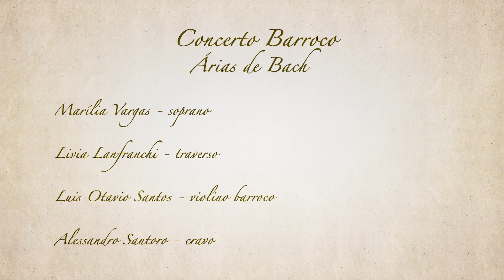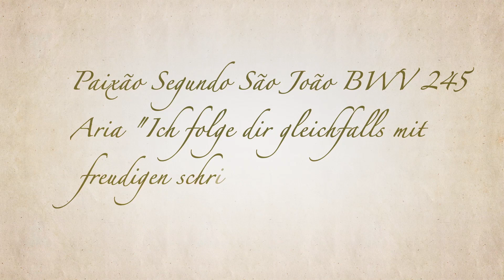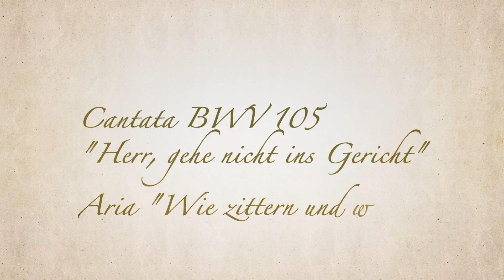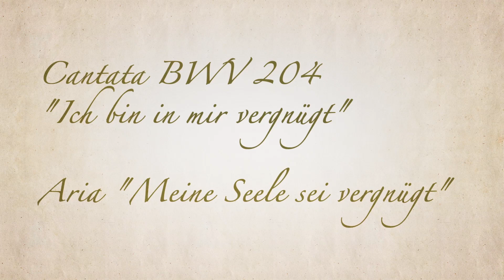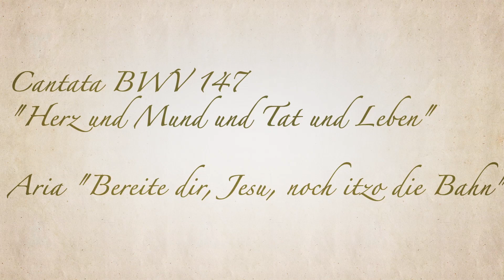Concerto Barroco: Música de Câmara | Theatro São Pedro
A série de música de câmara do Theatro São Pedro apresenta o Concerto Barroco. Com um repertório dedicado a árias de Johann Sebastian Bach (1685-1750), o programa tem a participação de Alessandro Santoro ao cravo, Livia Lanfranchi ao traverso, Luis Otavio Santos ao violino barroco e com a soprano Marília Vargas — todos especialistas em música historicamente informada e membros do departamento de Música Antiga da Escola de Música do Estado de São Paulo (Emesp Tom Jobim).

Concerto Barroco: Música de Câmara do Theatro São Pedro
Marília Vargas, soprano
Livia Lanfranchi, traverso
Luis Otavio Santos, violino barroco
Alessandro Santoro, cravo

JOHANN SEBASTIAN BACH (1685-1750) Nach dir, Herr, verlanget mic, Cantata BWV 150 - Sinfonia Kommt, fliehet und eilet, Oratório de Páscoa BWV 249 – Aria Seele deine Spezereien Paixão Segundo São João, BWV 245 - Aria "Ich folge dir gleichfalls mit freudigen schritten" Herr, gehe nicht ins Gericht, Cantata BWV 105 - Aria "Wie zittern und wanken der Sünder Gedanken" Ich bin in mir vergnügt, Cantata BWV 204 - Aria "Meine Seele sei vergnügt" Herz und Mund und Tat und Leben, Cantata BWV 147- Aria "Bereite dir, Jesu, noch itzo die Bahn"